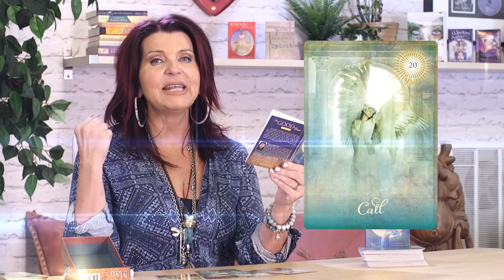Weekly Oracle Card Guidance and Lesson for February 26th- March 4th